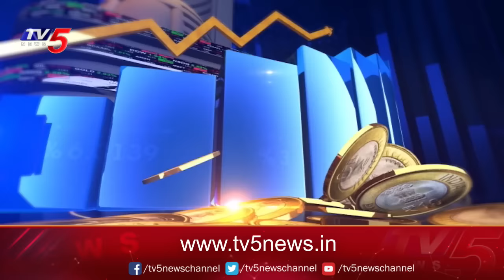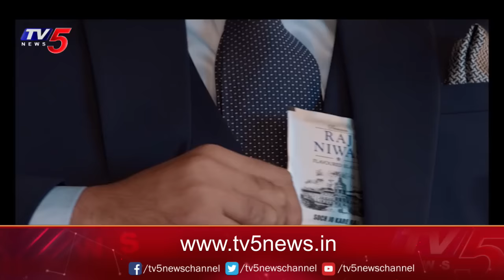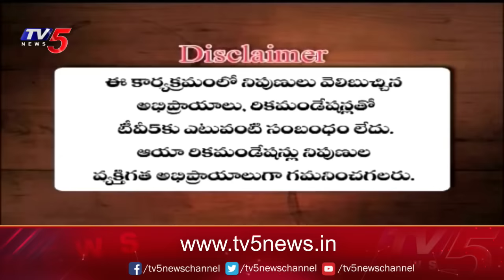Business Breakfast | Stock/Share Market News | 02-03-2024 | TV5 News Live